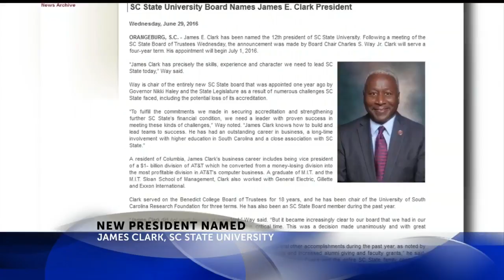New president named at South Carolina State University